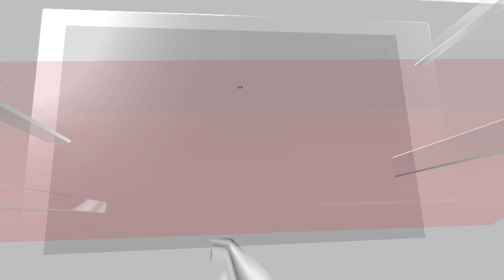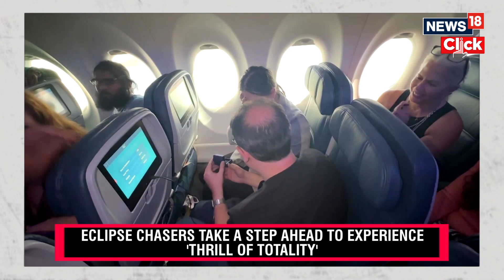Total Solar Eclipse 2024 | Eclipse Chasers Travel Cross Country To Witness Rare Totality | N18V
Among ancient civilizations who regarded solar eclipses as an evil omen, the sight of the cosmic phenomenon would have been cause for despair. But for many enthusiasts who travelled thousands of miles to see the solar eclipse on April 8, the opposite is true. Millions of Americans traveled to the path of totality. It was tricky to pinpoint the best place to see the total eclipse, because totality was visible only along a narrow track stretching from Mexico to Newfoundland, for no more than four and a half minutes over any location.